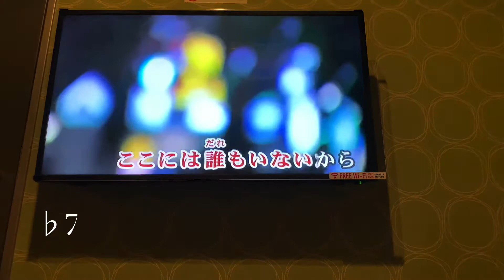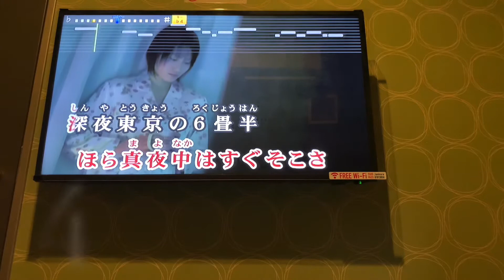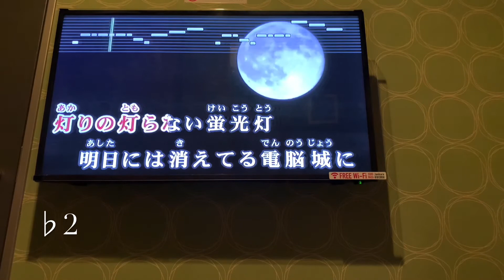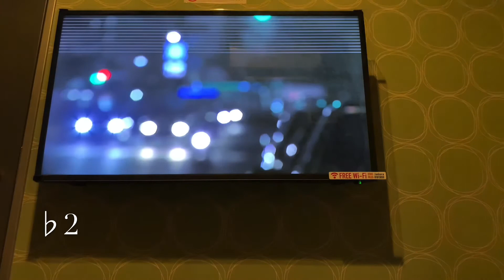yama_春を告げる ♭7↗♭2